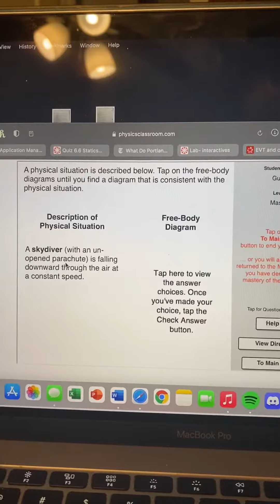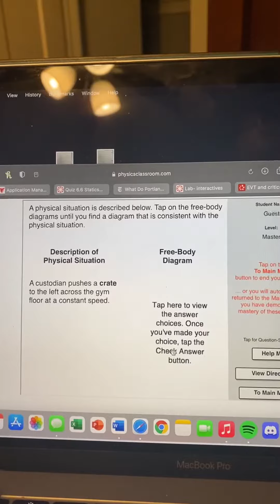Lab - interactive (master) matching